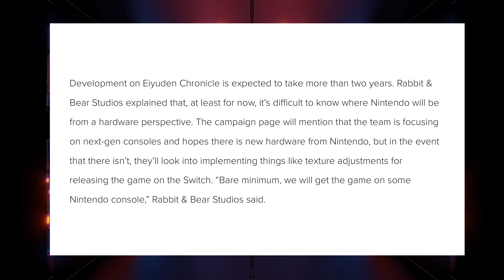Zelda’s 35th Anniversary Has Begun At GameStop + 2 Huge E3 Games Revealed For Nintendo Switch